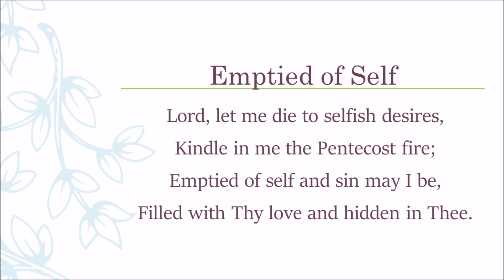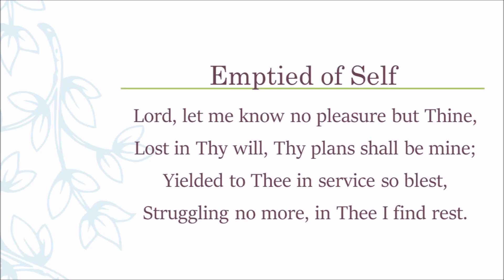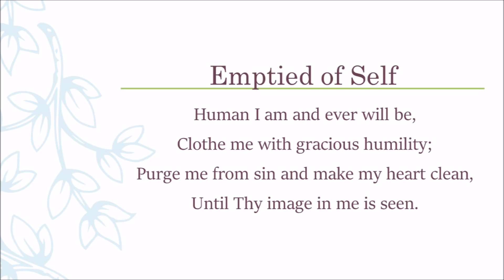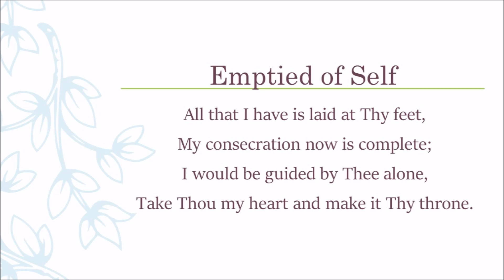Emptied Of Self - Lyrics